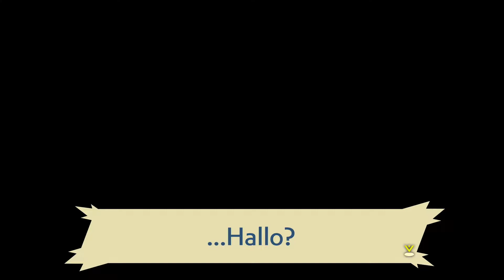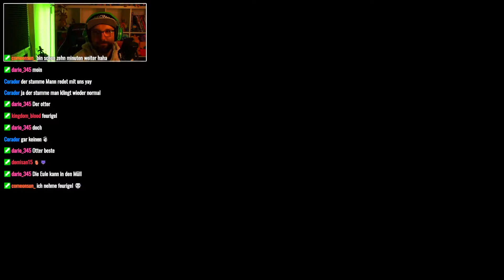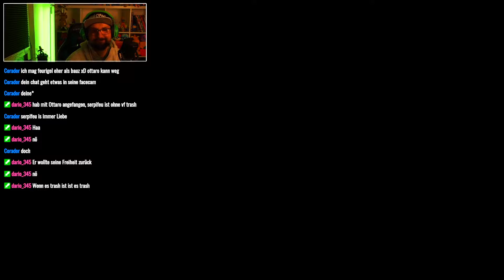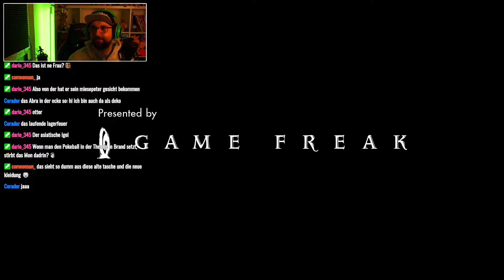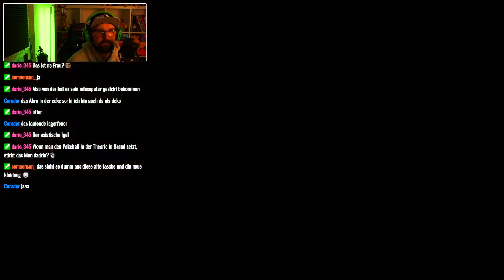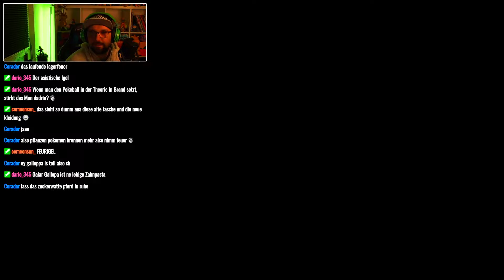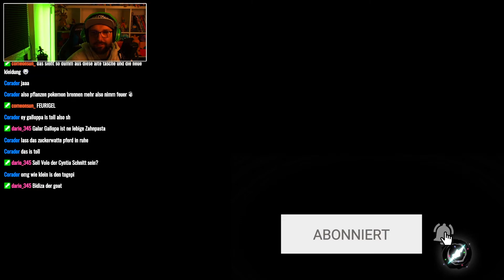WO bin ich? oder WANN bin ich? - Let'S Play POKÈMON LEGENDS ARCEUS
Dein Abenteuer spielt in den majestätischen Weiten der Hisui-Region. In diesem längst vergangenen Zeitalter lebten Menschen und Pokémon nur selten in Harmonie miteinander. Im Verlauf der Zeit wurde Hisui zu Sinnoh umbenannt – ein Name, mit dem du möglicherweise vertrauter bist.

Im Zentrum der Hisui-Region ragt der Kraterberg empor, umrandet von allerlei Gebieten mit unterschiedlichen Ökosystemen. Jedes dieser Gebiete verfügt über seine ganz eigenen Merkmale und beheimatet unterschiedliche Pokémon. Eines dieser Gebiete ist das Obsidian-Grasland, das sich durch seine prachtvollen Blumen und seine grüne Vegetation auszeichnet. Hier scheinen sich vor allem Pokémon aufzuhalten, die Wiesen und Wälder bevorzugen.